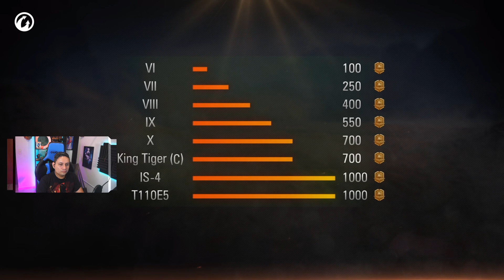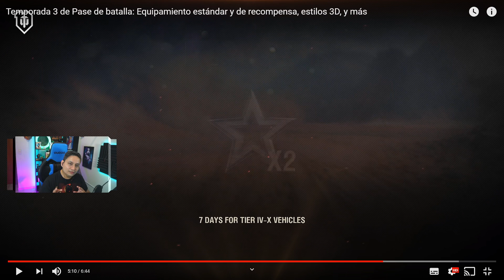LO QUE DEBES SABER DEL 🅿🅰🆂🅴 🅳🅴 🅱🅰🆃🅰🅻🅻🅰 WORLD OF TANKS 2020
Eres nuevo y aun no has visto el pase de batalla, en este vídeo Sir te menciona las cosas que debes saber del pase y como funciona para world of tanks 2020.

Recuerden si eres nuevo:
Puedes seguir utilizando mi nuevo codio o el codigo de siempre SIRWOT.

2.Haga clic en "¿Tiene un código de invitación?" cerca del final del formulario de registro.
3.Copie y pegue el código de invitación NACCR122020.
4. ¡Completa el registro y disfruta! 🎉

Listo gracias por tu apoyo ahora es de esperar ganar el SORTEO GAMINGPC Alienware AURORA. VÍDEO DEL SORTEO

Pueden ver nuestros directos de Martes y Jueves 18CT(Central Time) 6pm El Salvador
Domingos 14:30CT, 13:30pm El Salvador